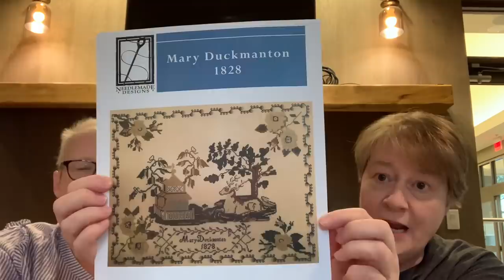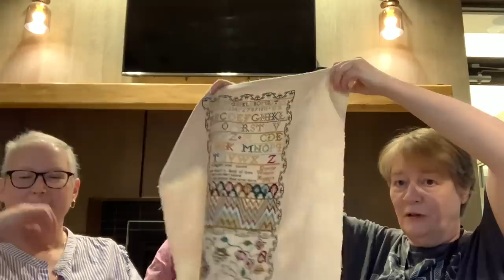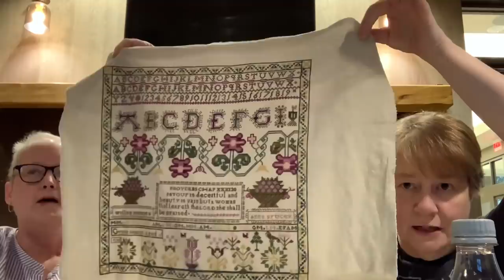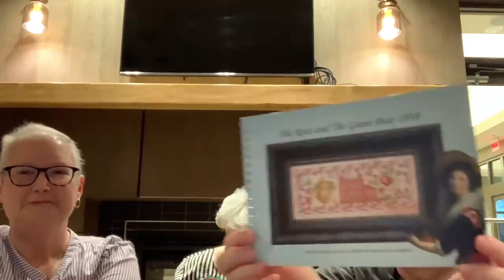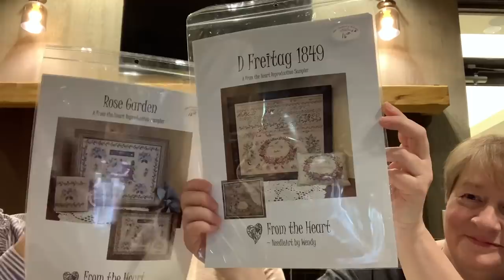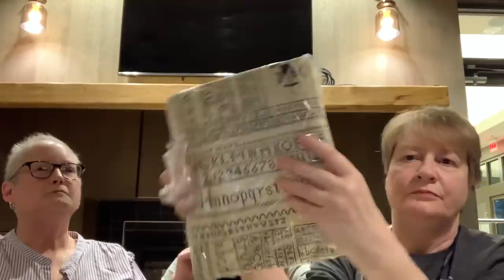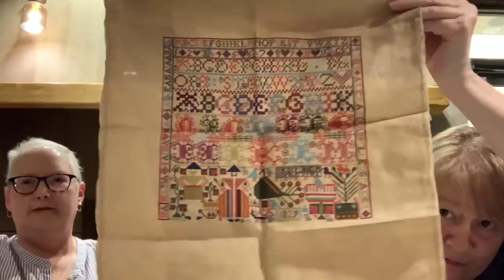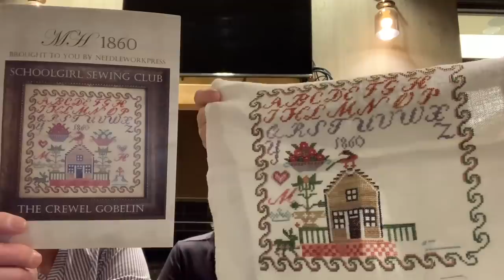Brenda and the Serial Starter - Episode #69 (2/5/22)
Join us for a VERY inspiring video with a little help from our friends.